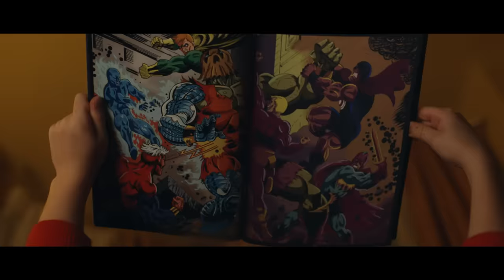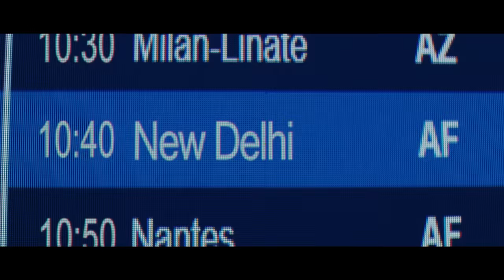Extra&Ordinaire, le nouveau film publicitaire du Groupe ADP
Dans son nouveau film publicitaire "Extra&Ordinaire", le Groupe ADP met en lumière la contribution remarquable de ses collaborateurs, à chaque étape du parcours pour faire voler des millions de passagers. Mais il met également un coup de projecteur sur la transformation à l'œuvre dans le secteur aérien pour répondre aux exigences de la transition énergétique et environnementale.